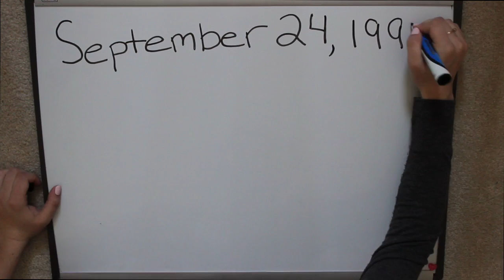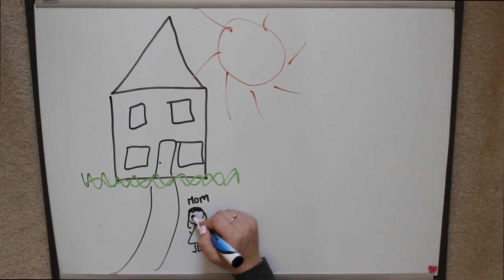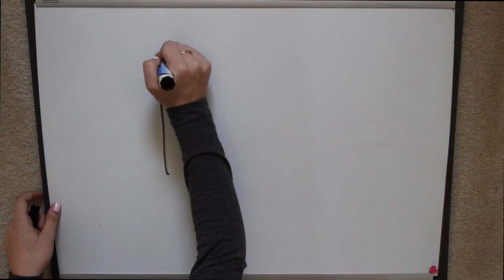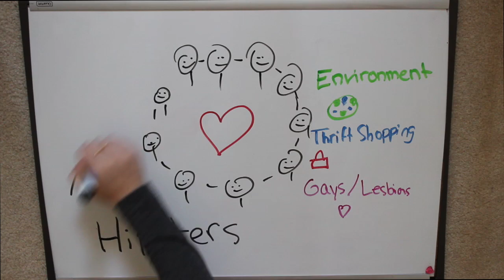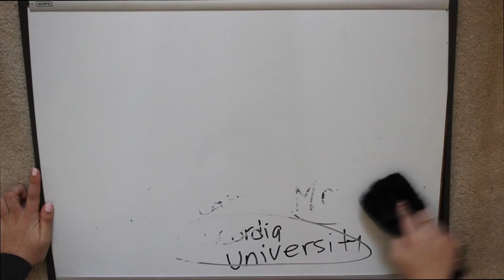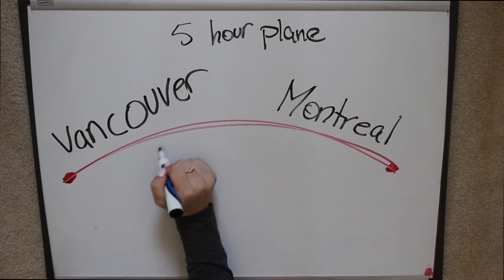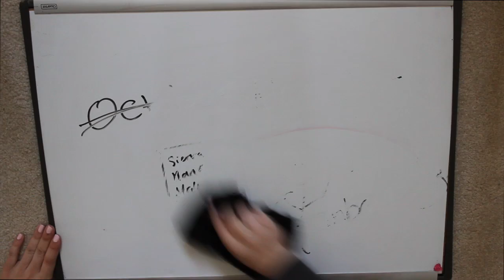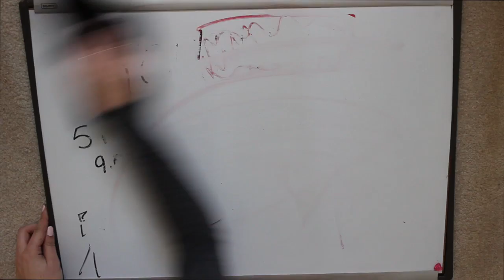Draw My Life Tag | Sierra Furtado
Hope you guys like this video and if you have any requests please leave me a comment:)

What I use to edit: Final Cut Pro X
What camera do I use: Canon Rebel T3i